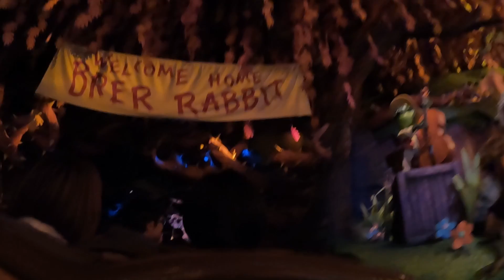Splash Mountain Disneyland Tokyo Full Ride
Hey everyone, welcome to my recording of the Splash Mountain ride at Disneyland Tokyo. Enjoy.